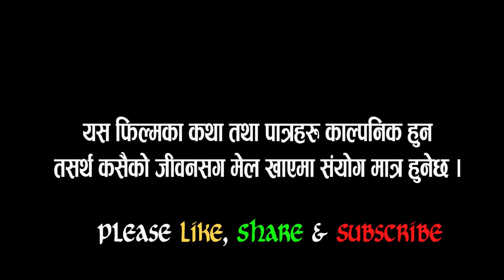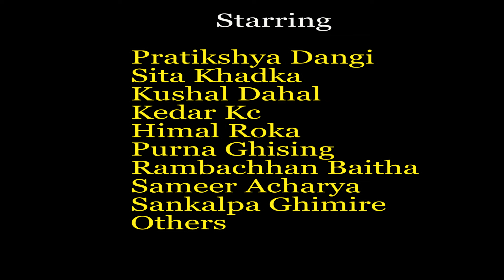बिछोड / Bichhod / social awareness short film / Purna, Rambachan,kushal,Pratiksha & Others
Short Movie\film
Cast : pratik aacharya,Ritesh Gupta,Samir Aacharya,Alisha karki,Rambachan Baitha,Kedar kc,lalit bishwokarma,Ishwor katuwal,Sita khadaka,Santa kumar Gole,himal Pandey,Gp sundas,sankalpa ghimire,upendra bc,purna ghising,Pratiksha Dangi,saurav kunwar,Ekkumar ghartimar & Others
Director:Dev Babu /Kushal Dahal
Writer:Dev babu/Kushal Dahal
Camera: Dev babu  /kushal dahal
Edit: Sabnam Chaudhary
Post Production: Next World Media
c&p@nextworldmedia